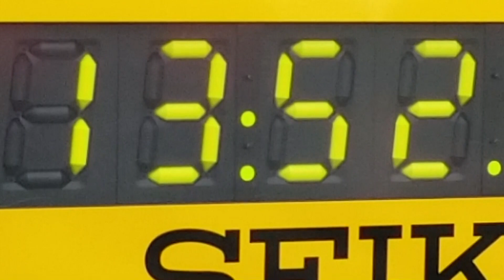もうひとつの大阪マラソン2018 14時06分 無念の関門閉鎖 30k地点住吉第一中学校前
【関西のイベント紹介動画】　Osaka marathon 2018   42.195kのドラマ　【光と影】それぞれにドラマが生まれる。この動画では、影の部分にスポットを当てて作成しています。ただ走っている風景をだらだらと撮影した動画に見飽きた方にご覧頂きたいと思います。